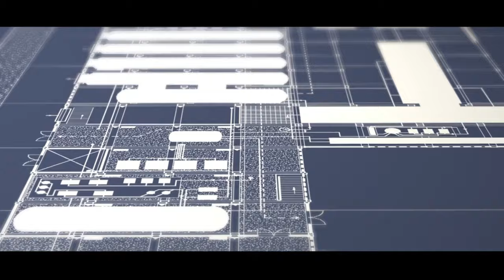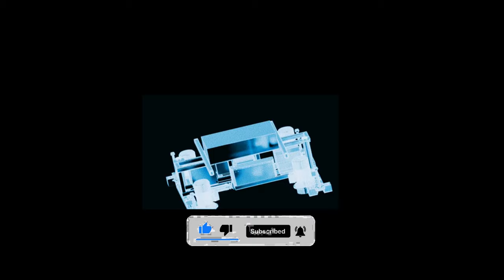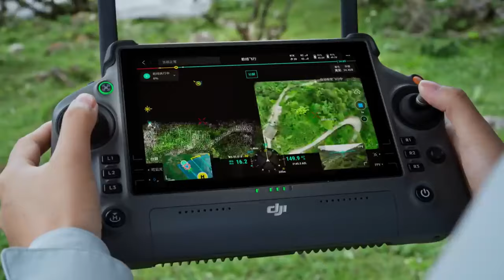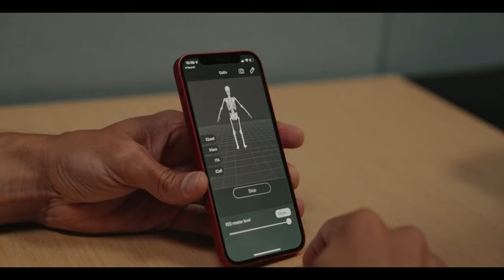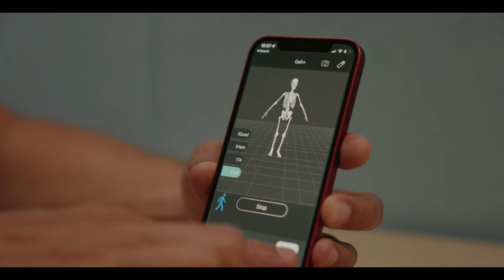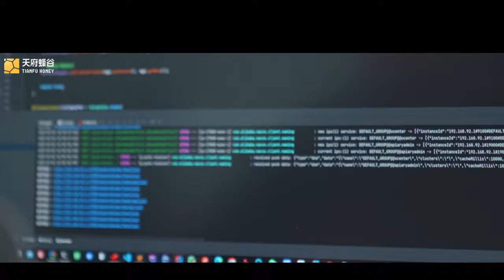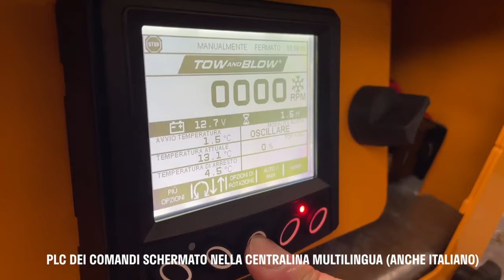Mind-Blowing Innovations: Must-See Inventions of the Future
Prepare to be amazed as we dive into the realm of cutting-edge technology and futuristic design with our latest video, "Mind-Blowing Innovations: Must-See Inventions of the Future."

In this video, we'll take you on a journey through the most groundbreaking and revolutionary inventions that are shaping the future of technology, science, and design. From mind-controlled prosthetics to self-driving cars, from virtual reality experiences to renewable energy solutions, we'll explore the incredible innovations that are pushing the boundaries of what's possible.

Join us as we showcase these must-see inventions and discuss their potential impact on our lives and the world around us. Whether you're a tech enthusiast, a futurist, or simply curious about the latest advancements in science and technology, this video is sure to inspire and amaze.

Don't miss out on the chance to witness the future today! Hit the play button now and prepare to be blown away by the mind-bending inventions that are shaping tomorrow's world.

byu.edu

blue-freedom.net

tritech.co.uk

Thank you for joining us on this journey into the future. Together, let's explore the endless possibilities of tomorrow's world with "Mind-Blowing Innovations: Must-See Inventions of the Future."